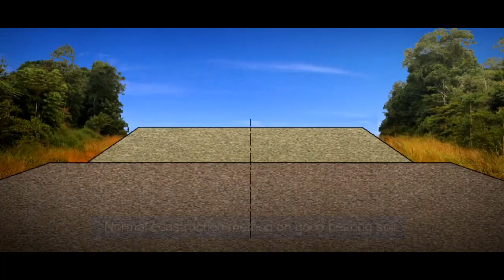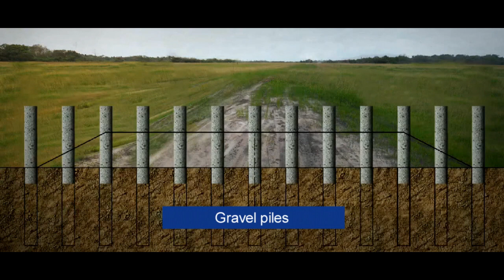GAUFF Engineering - EPPM Project Road Construction Port-Gentil - Omboué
The construction of the road from Port-Gentil to Omboué will create new and simplified ways of freight and passenger transport, which will lead to a significant boost in the further economic and social development of the country.
Services of GAUFF Engineering
• Design Review
• Environmental Management
• Project Management
• Site Management
• Construction Laboratory